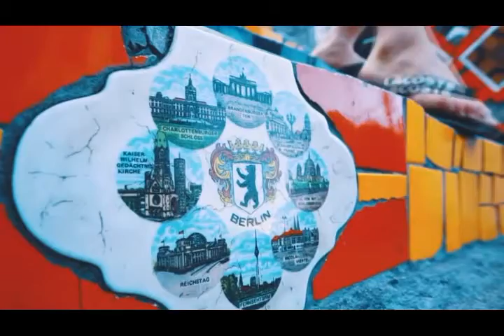Bakermat-Ft.Alex Clare-Living-( Christian Soto Dj VideoMix )